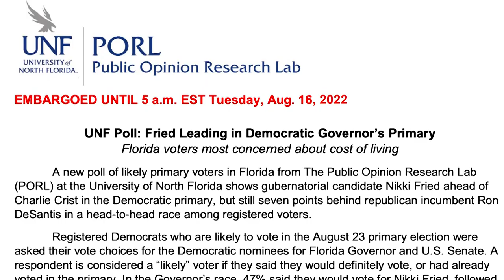Florida's primaries could have huge implications for national politics | USA TODAY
If she wins the primary, Rep. Val Demings is poised to have a tight race against Senator Marco Rubio in a race that could have national implications.

RELATED: 'Don't Say Gay' bill passed in Florida, heads to DeSantis to sign

Voters in two of the country’s largest states will further animate the fall midterms with a primary forcing at least one longtime House member out of Congress and another that could blunt the ambitions of a Republican on the short list of 2024 presidential contenders.

In Florida, Gov. Ron DeSantis is among the top Republican names among potential presidential contenders in 2024. But first he must win reelection, and Democrats would love to thwart those White House ambitions, even as the Sunshine State has drifted toward the GOP in recent years.

Floridians will also set the table for their Senate race, where Rep. Val Demings is expected to prevail as the Democratic nominee to challenge Republican Sen. Marco Rubio.